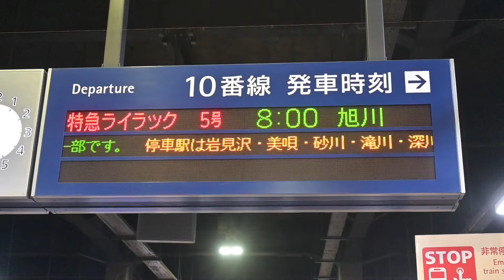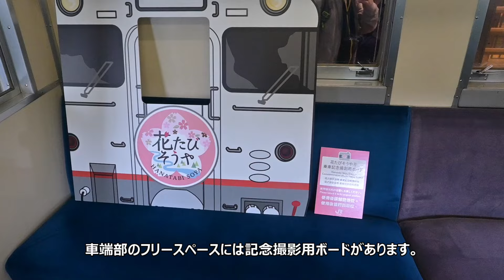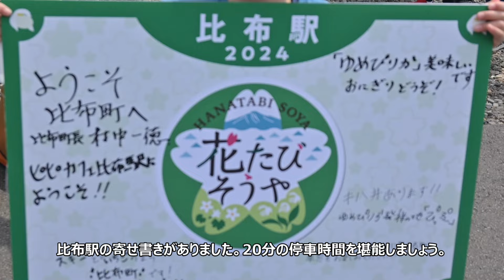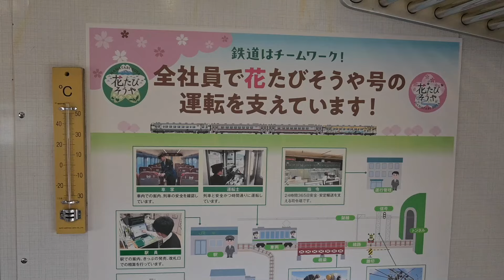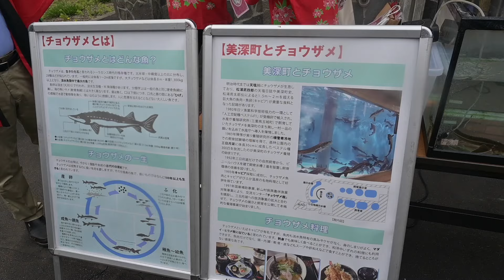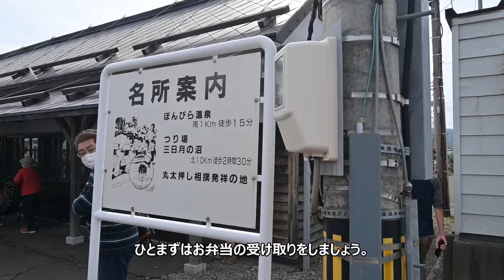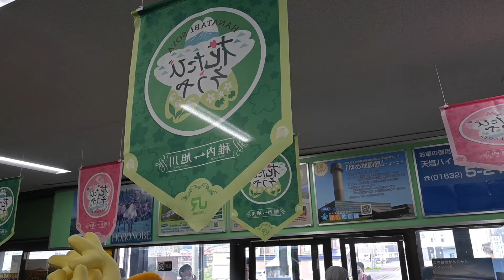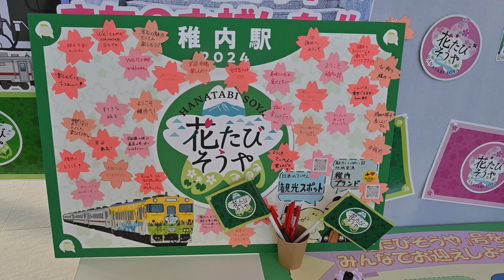【旭川→稚内】行こう、最北の春へ！2024年 花たびそうや号 旭川から稚内まで6時間30分の旅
旭川から最北の宗谷本線を通り稚内まで6時間30分、急行列車の旅です。
特急宗谷、特急サロベツの定期列車を使うと通常3時間45分程度で結ばれる旭川～稚内が季節臨時列車「花たびそうや」に乗ると6時間30分で春の宗谷本線を走り抜けます。

途中、比布　士別　美深　天塩中川　幌延の駅に20-30分停車し各地の特産品やグルメ、地域のおもてなしイベントを満喫し最北の稚内を目指します。

10時打ちでも中々取れないこの人気列車を今回乗ることが出来ました。
車両はキハ40 道北流氷の恵み車両とキハ40宗谷本線急行気動車風車両と
キハ54急行礼文用車両が2両の合計4両編成です。

全席指定席ですがフリースペースが十分にあり予想外にゆったり寛げました。